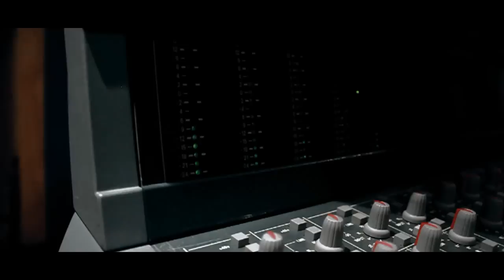Behind The Scenes: Speedometer - No Turning Back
A behind the scenes look at Speedometer's new album 'No Turning Back', featuring vocal sensation James Junior.

Having been one of the bands that has spearheaded the resurgence in deep, gritty funk and soul for over 10 years, and having collaborated with luminaries like Eddie Bo, Marva Whitney, Sharon Jones, Billy Wooten, Sir Joe Quarterman and most recently ex James Brown vocalist Martha High, Speedometer enjoy a worldwide reputation as a class act.

And now in 2015, band leader Leigh Gracie and the group bring a welcome spotlight to a fresh vocal talent - James Junior.

James has been part of the UK soul and gospel scene mainly as an in-demand session vocalist and arranger. He has generally stayed of out the limelight until now. Having grown up on a diet of classic soul and Motown, his collaboration with Speedometer on this album brings together the band's heavy grooves with James' rich vocal tones to produce an authentically old school sound - yet totally fresh.

You only have to listen to the album opener Don't Fool Yourself to immediately grasp that this young man's voice is the perfect choice to grace this new Speedometer collection. Likened to a young Donny Hathaway or Stevie Wonder, James has all the perquisite tone, phrasing and soul to make a big impact on a world awoken to genuinely soulful sounds by acts such asSharon Jones & The Dap Kings, but is also fully adept to adapt to the varying genres Speedometer specialise in - the latin/bossa nova groove of the title track No Turning Back, the deep, funky afrobeat of Troubled Land and the stomping Northern Soul style track Homebreaker.

James Junior gives the band an extra dimension and purpose but more importantly gives James the spotlight which he deserves. And No Turning Back is just the beginning...